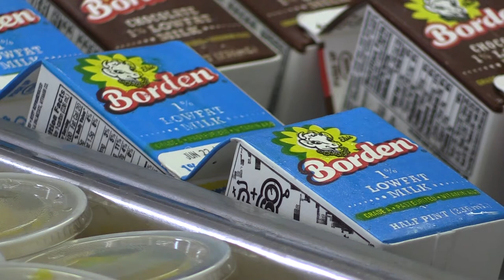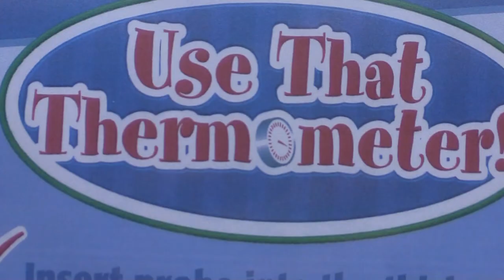Area schools want to feed kids